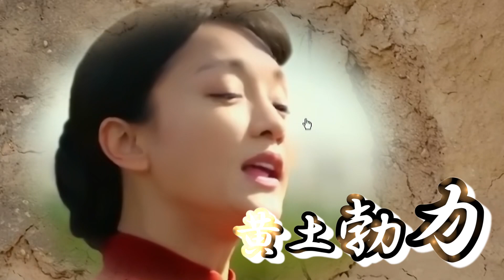驚人的『黃土勃力』～黃土高坡：陳哲作詞 蘇越作曲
《黃土高坡》陳哲作詞　蘇越作曲
我家住在黃土高坡
大風從坡上刮過
不管是西北風還是東南風
都是我的歌 我的歌
大風從坡上刮過
日頭從坡上走過
照著我窯洞
曬著我的胳膊
還有我的牛跟著我
不管過去了多少歲月
祖祖輩輩留下我
留下我一望無際唱著歌
還有身邊這條黃河
哦 哦哦哦哦
大風從坡上刮過
日頭從坡上走過
照著我窯洞 曬著我的胳膊
祖祖輩輩留下我
哦 哦哦哦哦
四季風從坡上刮過
不管是八百年還是一萬年
哦 哦哦哦哦